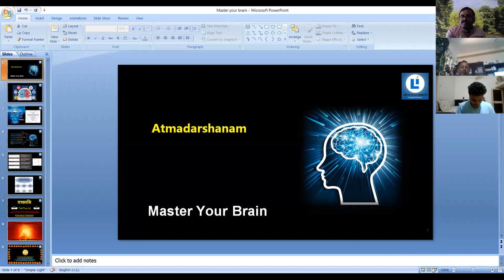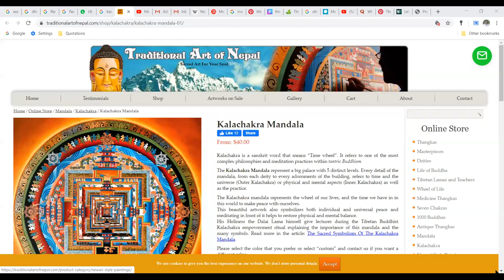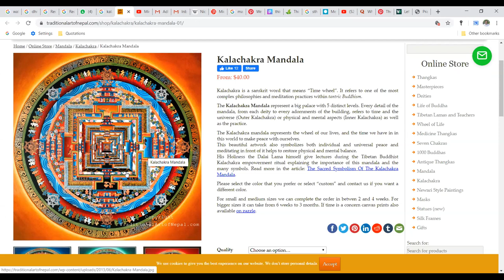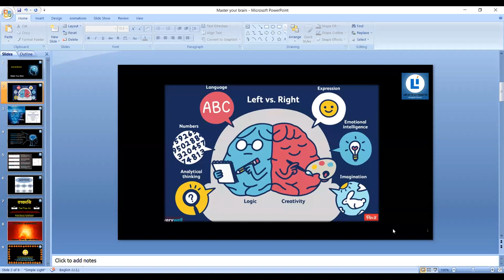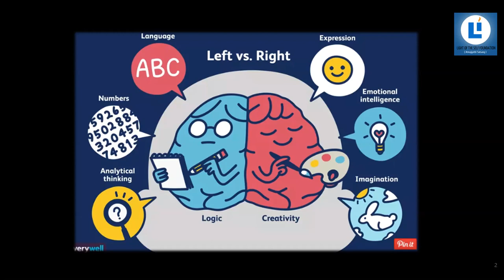1-Ilead Youth Leadership_Eng_09Feb2020